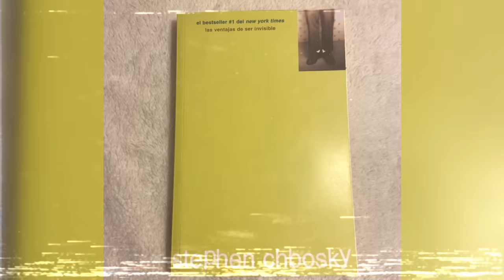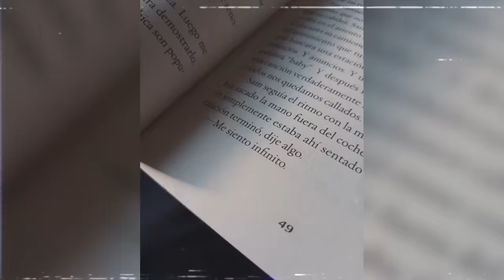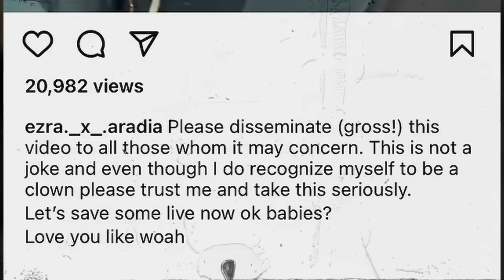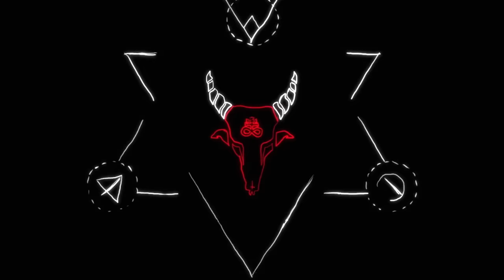El lado OSCURO de EZRA MILLER - La polémica vida del actor de FLASH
¿Qué sucedió en la vida personal de Ezra Miller para que terminara cayendo en un espiral de escándalos y situaciones límites? ¿Cómo puede ser que un actor que tenía a Hollywood a sus pies haya trastabillado tan fuertemente? ¿Es todo culpa de la fama? ¿Acaso todo se debe a un sentimiento mesiánico? ¿Cómo es posible que haya terminado preso, enjuiciado y con diversas denuncias en su contra?
Violencia contra fans, cargos por robo, amenazas públicas al Ku Klux Klan, una granja poliamorosa, situaciones turbias con menores de edad, problemas con drogas y alcohol… esta suma de escándalos va a ser el cóctel explosivo del informe de hoy.

GUIÓN: Matías Oniria - Elian Aguilar
EDICIÓN: Dino Altobelli
LOCUCIÓN: Magnus Mefisto
COORDINADOR: Matías Oniria
MINIATURAS y COMUNIDAD: Carolina Gatica